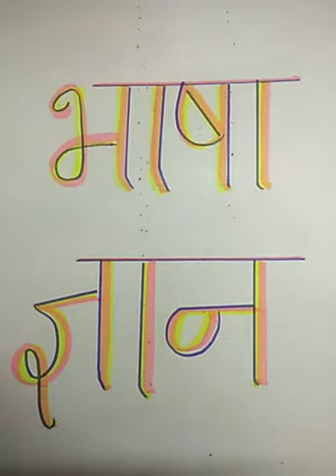तीन अक्षरों वाले शब्द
विद्यार्थी तीन अक्षर वाले शब्दों को बनाना सीखेगे
 see PDF in given link